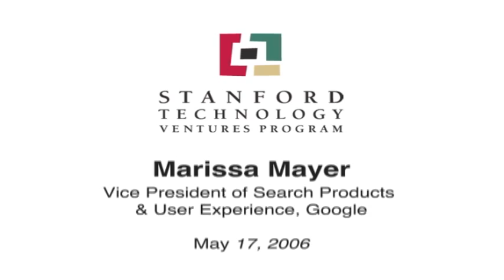Marissa Mayer: Work with Smart People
Challenge yourself against better players and you'll become star of the team.  Google's Vice President of Location and Local Services, Marissa Mayer, reflects on her personal experience working with some of the finest talent in high-tech, and points out that working with the best empowers each player to excel.